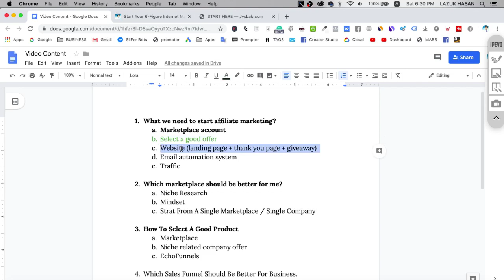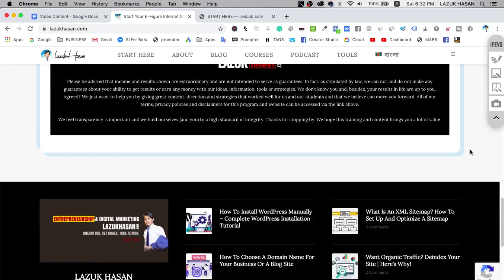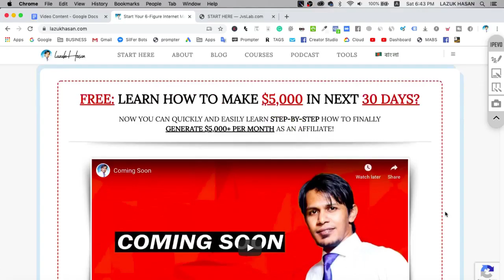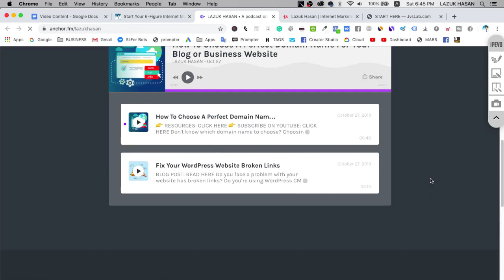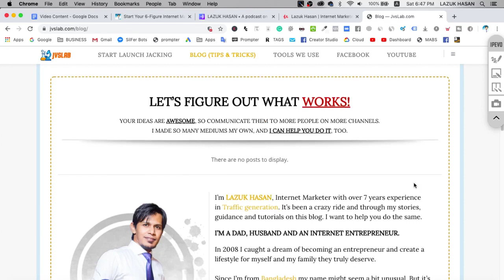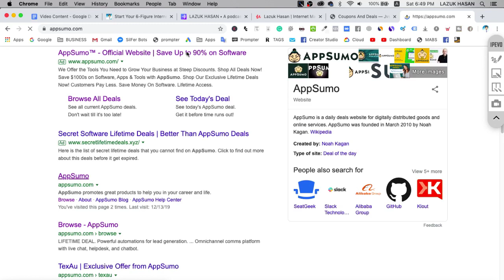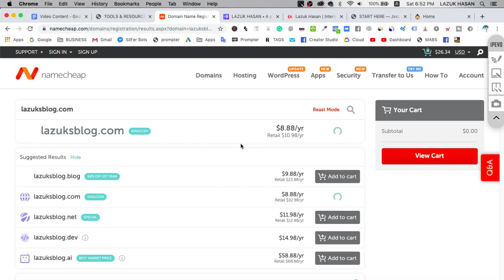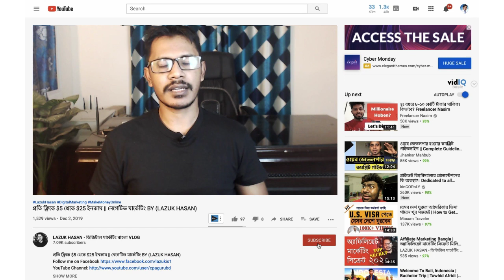Affiliate Marketing Bangla Tutorial: How To Start Affiliate Marketing For Beginners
Affiliate Marketing Bangla Tutorial: How To Start Affiliate Marketing For Beginners. Most of the newbies ask me how to start affiliate marketing? In this video, I tried to explain what is your action steps for starting your affiliate marketing journey.